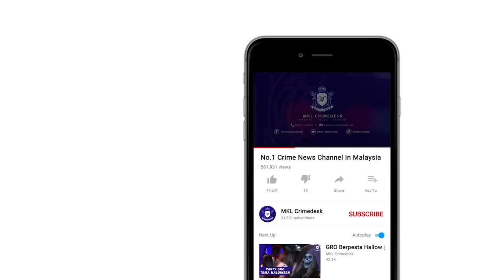Seorang Maut Dirempuh Dan Tersepit Di Lorong Kecemasan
Seorang maut manakala dua lagi parah dalam kemalangan membabitkan tiga kendeaaan di kilometer 442 Lebuhraya Utara Selatan lewat malam tadi

Kemalangan berlaku apabila sebuah kereta jenis Perdana yang dipandu seorang anggota polis dari arah utara merempuh sebuah Myvi yang berhenti di lorong kecemasan kerana mengalami kerosakan.

Ketika kejadian , 4 orang individu menaiki kereta Myvi berkenaan, namun dua daripadanya keluar untuk mendapatkan bantuan daripada kenderaan bantuan Plus yang berada di depan.

Secara tiba tiba kereta Perdana dipandu anggota FRU yang baru tamat tugas di pameran LIMA 2019 di Langkawi berkenaan dipercayai terbabas dan terus merempuh kereta Myvi berkenaan.

Ia menyebabkan dua penumpang belakang Myvi berkenaan tersepit.

Seorang daripada penumpang disahkan maut di tempat kejadian manakala seorang lagi cedera parah.

Mangsa yang maut dikenali sebagai Liew han khai 29 tahun yang bekerja sebagai pelayan restoran.

Pemandu Perdana turut cedera dan dibawa ke Hospital Sungai Buloh untuk rawatan.

Pemandu Myvi dan penumpang depan yang keluar mendapatkan bantuan daripada kenderaaan milik PLUS tidak mengalami kecederaan.

Ketika kejadian jalan basah kerana hujan